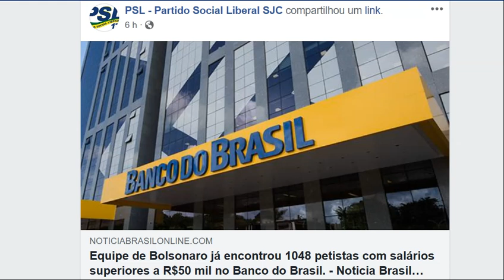EQUIPE DE BOLSONARO encontrou 1048 petistas com salários superiores a R$50 mil no Banco do Brasil